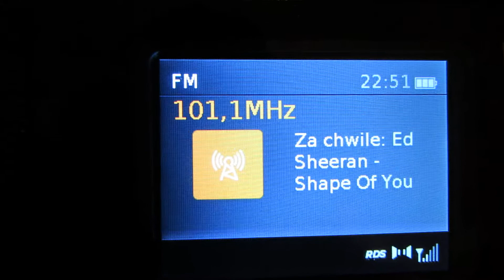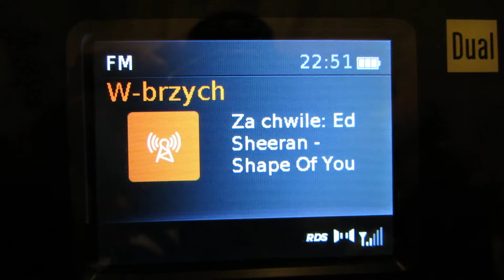Tropo DX RMF MAXXX 101,10 MHz Wałbrzych - 151 km od nadajnika o mocy 5 kW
Odbiór na radiu : DUAL DAB 18 C na antenie teleskopowej + 5 metrów drutu.
Odległość od nadajnika - 151 km w linii prostej.
Warunki podwyższone tropo na południu Polski.